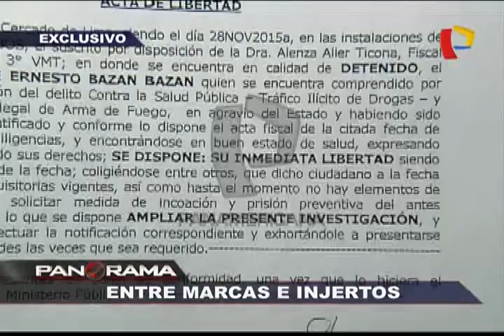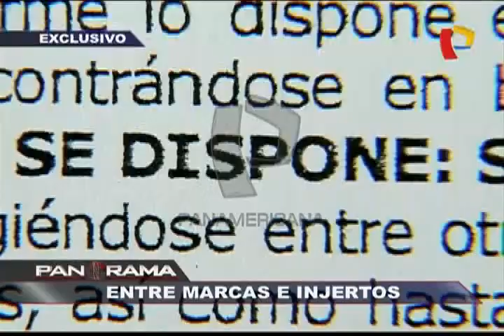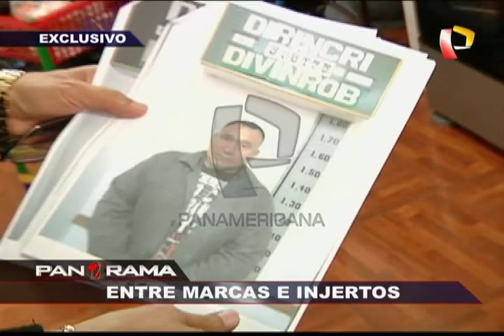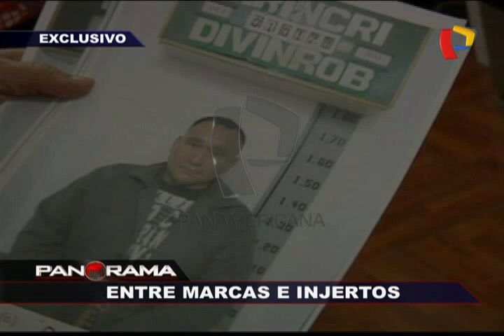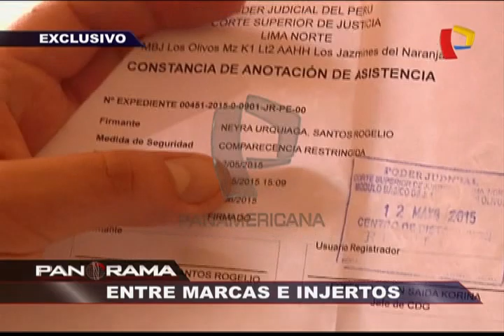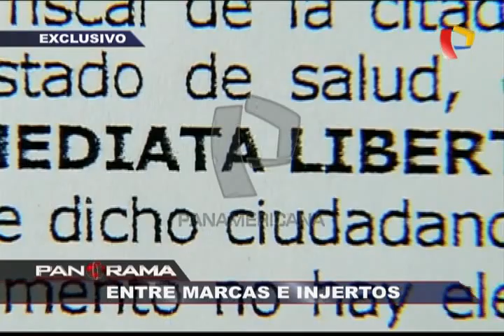Entre marcas e injertos: historias de violencia e impunidad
Prontuariados y peligrosos delincuentes siembran el terror en todo Lima. Algunos son capturados solo para ser liberados a las pocas horas. Este es el caso de José Bazán y la fiscal Alenza Aller.